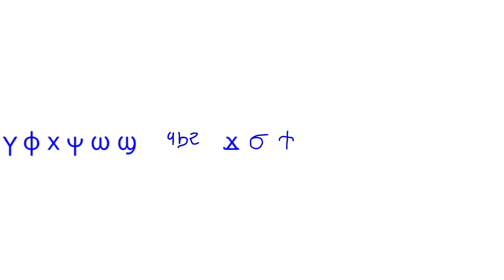Coptic Alphabet Song